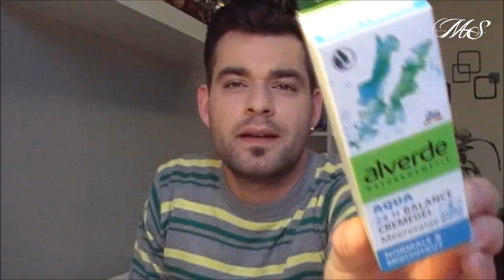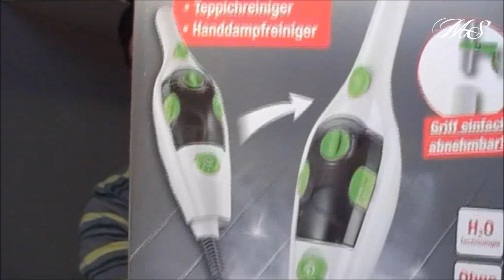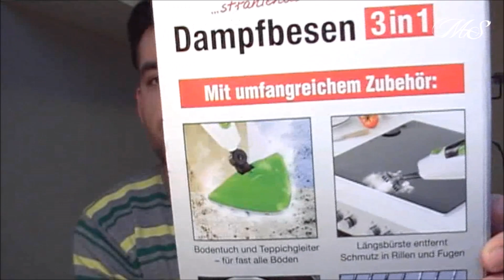nákupy+vánoční dárky-prosinec 2014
Ahoj tak máme tu pravidelné nákupy za měsíc prosinec akorát, že jich nebylo tolik, tak jsem k tomu přidal dárky, které jsem dostal pod stromeček :-)